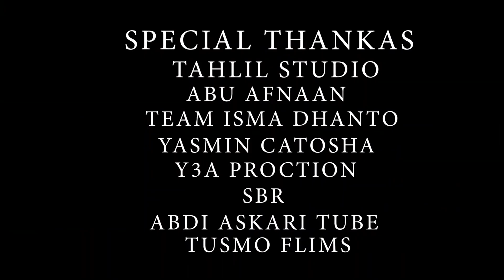ABWAAN CAYN HEES CUSUB DAMIIRLAAWE OFFICAIL 2021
Hirey Inc and Vlogs
Video cusub af soomaali
Somali language video
Af soomaali